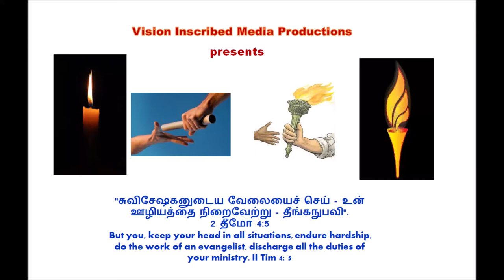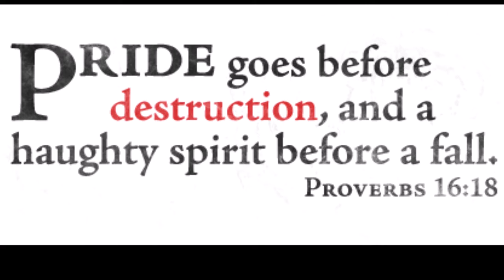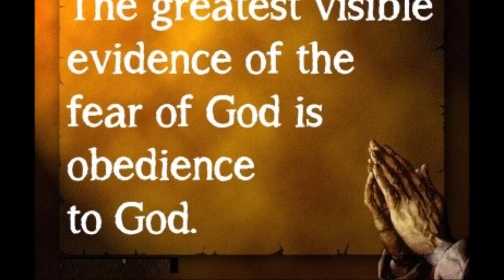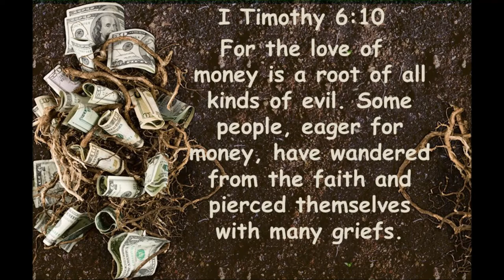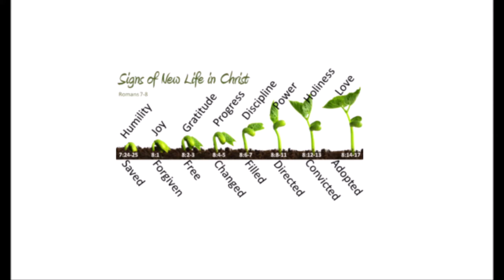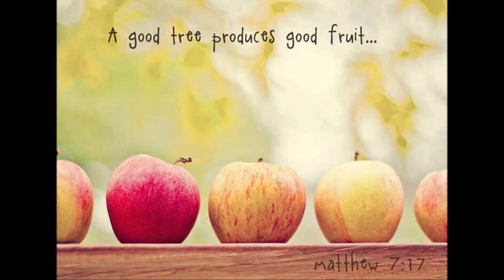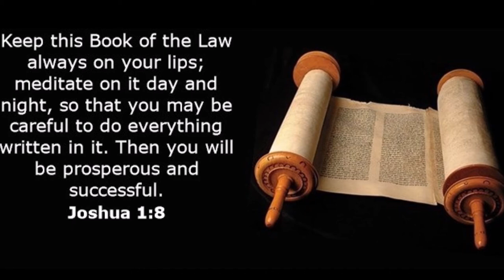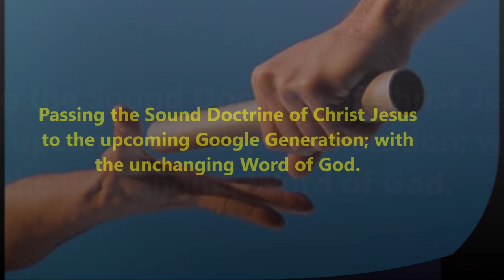எசேக்கியா: வீழ்ச்சி & கர்த்தரின் நியாயத்தீர்ப்பு- King Hezekiah & God's Judgement - Dr. R. Jayakumar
எசேக்கியா ராஜாவின் வீழ்ச்சியும கர்த்தரின் நியாயத்தீர்ப்பும் - The Fall of King Hezekiah and God's Judgement – Dr. R. Jayakumar - Isaiah 39